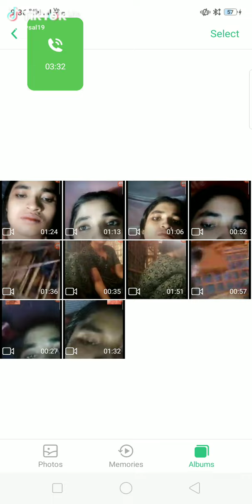May 1, 2023